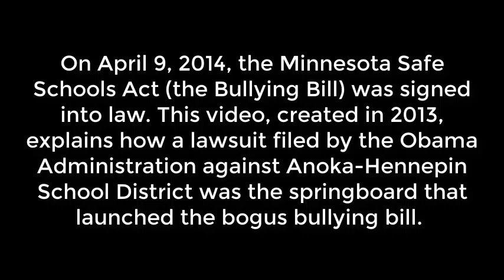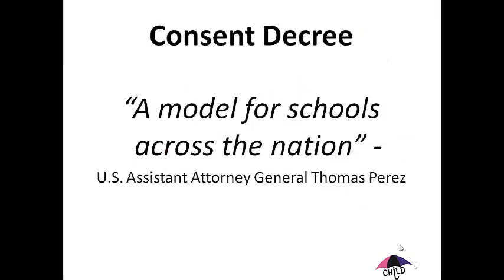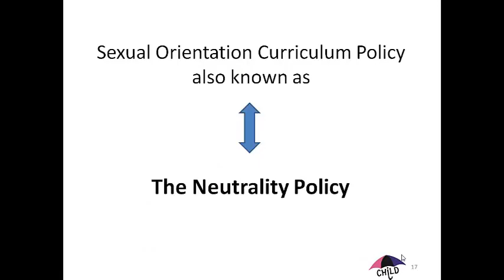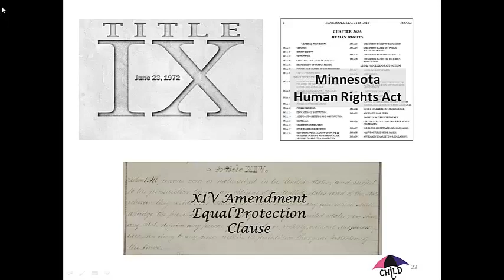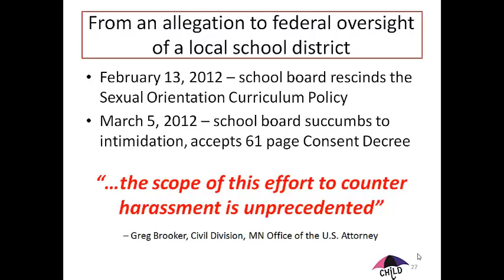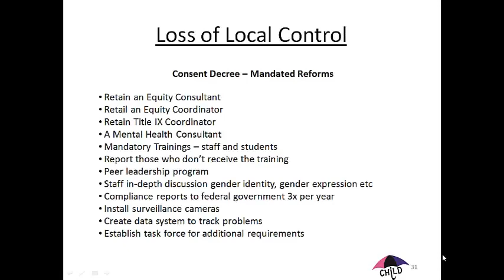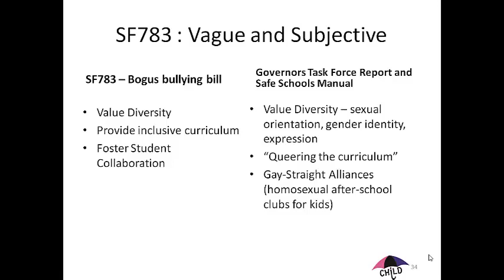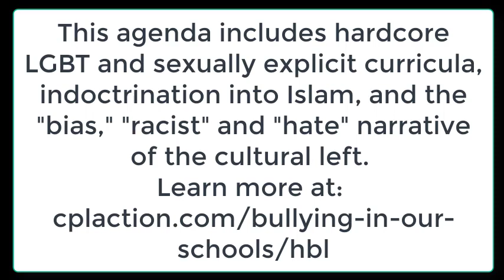The Anoka - Hennepin Story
In 2014 the Safe Schools Act was signed into law. Many people don't know that a lawsuit in Anoka-Hennepin School District preceded that law. The law mirrored the results of the lawsuit. It was all a manipulation of local school control by the Obama Administration, codified into MN law by the Democrat controlled MN House of Representatives, the MN Senate and signed by Democrat Governor Mark Dayton.

This video explains what happened to Anoka-Hennepin School District when Obama DOJ, Eric Holder, sued them for having a policy of neutrality regarding the discussion of LGBT issues.